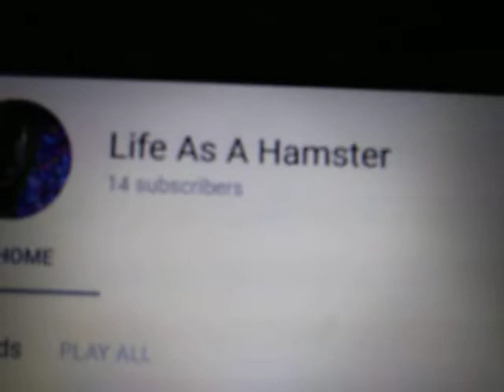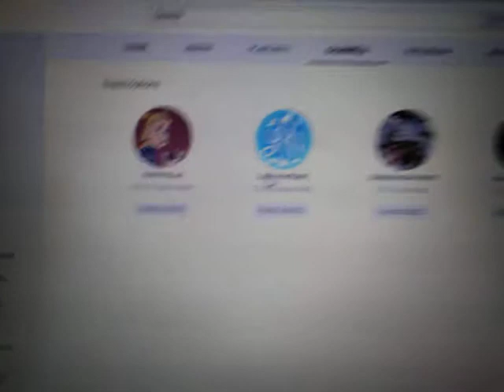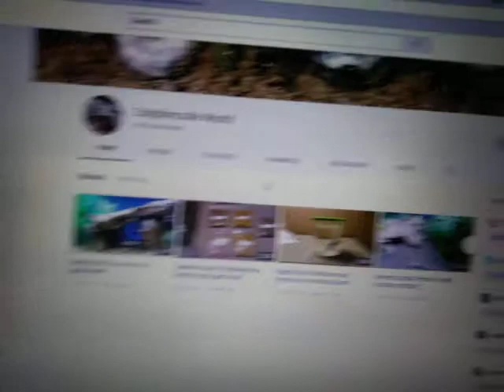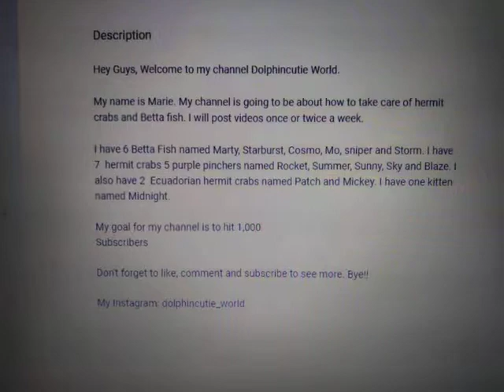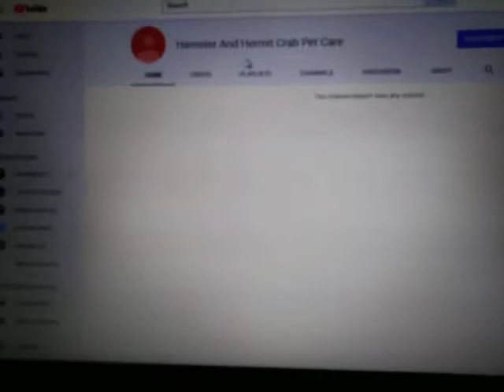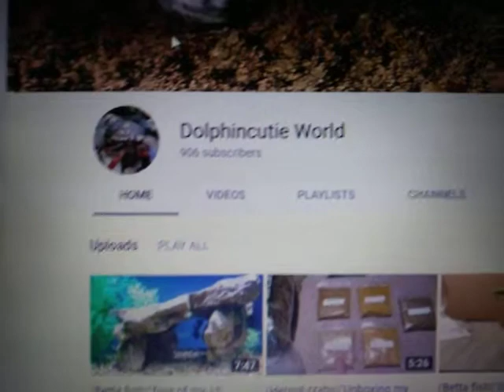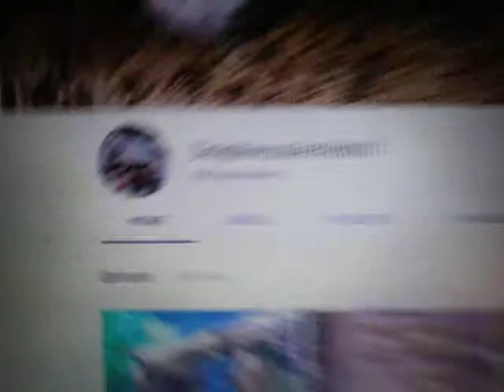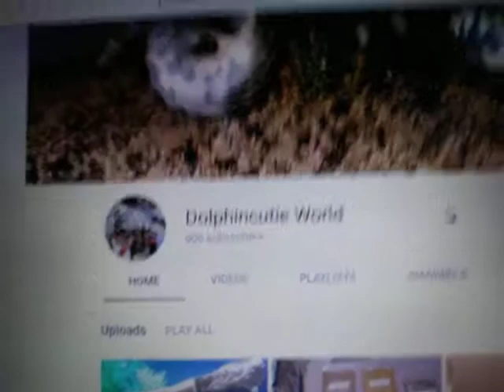First video please watch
(  Dolphincutie World )